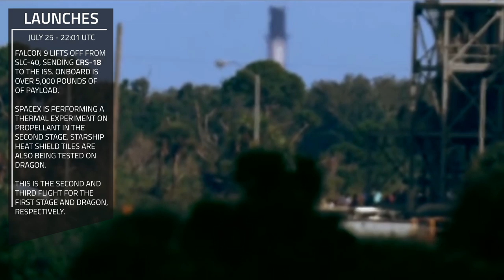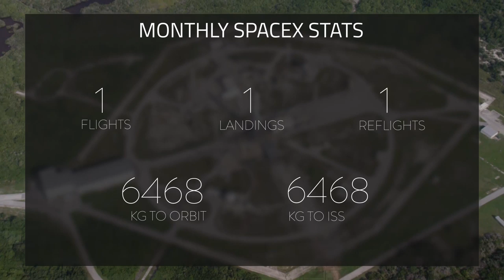SpaceX Monthly Recap | Dragon Anomaly Update, Starhopper Flies, and more!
♫ | Tommy '86 | Starlight